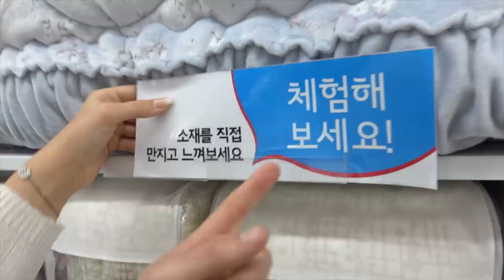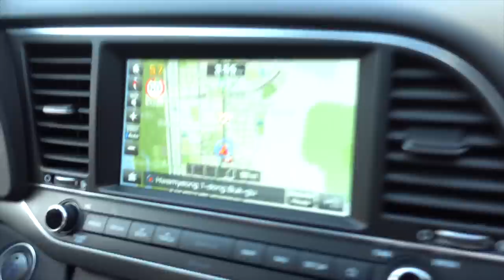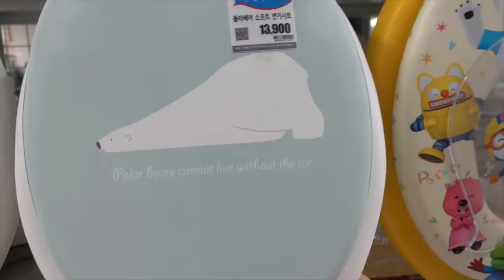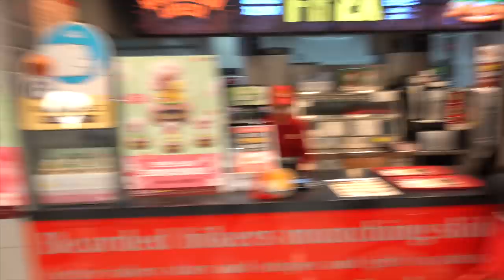Our life in South Korea │Az első bevásárlás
A megérkezésem után az első dolgunk az volt, hogy elindultunk nagy bevasárolni Busan-ban :D Miután kicsodálkoztam magam a számomra teljesen ismeretlen termékeken, amiket a négy emeletes bevásárlóközpontban találtam, zacskó helyett kartondobozban vittük haza a megvásárolt cuccainkat. Többé kevésbé sikerült mindent beszerezni a lakásunkba, de a függöny felrakásával eléggé meggyűlt a bajom..:D